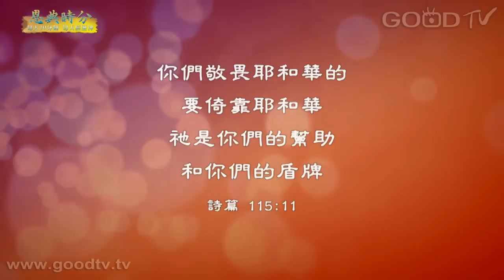恩典時分~天下父母心(14)與孩子建立良好的關係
每天十分鐘，每天經歷神。金句：你們敬畏耶和華的，要倚靠耶和華！他是你們的幫助和你們的盾牌。(詩篇 115:11)

◎ 聖經常常像一面鏡子，我們會看到很多成功或失敗的例子。先知以利和撒母耳，在事奉神的事上是很棒的，但是，兩人的兒子都很糟糕。求主幫助許多作爸爸、作媽媽的人，將祂的話放在我們的生命當中，能與孩子建立良好的關係。

聖殿充滿讚美/陳俐亨
一世人跟隨祢/李思華